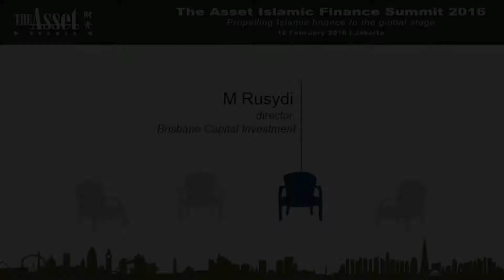Asset-based sukuk in Indonesia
Director of Brisbane Capital Investment M Rusydi discusses asset-based sukuk at the Islamic Finance Summit 2016 in Jakarta.

The Asset Islamic Finance Summit 2016
18th February 2016
Grand Hyatt Jakarta
Jakarta, Indonesia